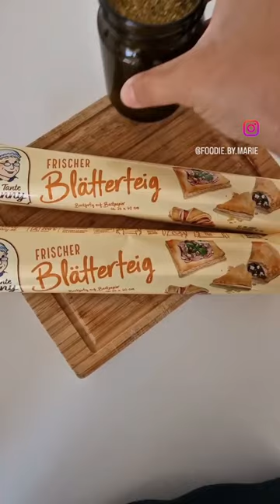Cheddar - Zucchini - Rose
RECIPE ⬇️

For 6 baskets you need:
1 puff pastry
2 small zucchini (yellow and green)
100g cheddar cheese
a little bit of salt, pepper and oregano

Procedure:

1. Wash the zucchini, dry it, cut off the edges (they are not usable) and cut the halves of the zucchini into thin shields.

2. Unroll the puff pastry and divide it evenly into 6 parts (by width).  Place thinly sliced ​​zucchini leaves along the edge of each leafy strip.

3. Season the zucchini with salt and pepper and sprinkle with cheese and organo.

4. Carefully fold the zucchini with the other edge of the puff pastry and roll into a "rose".

5. Place them carefully in a silicone mold and bake for about 20' at 180°C